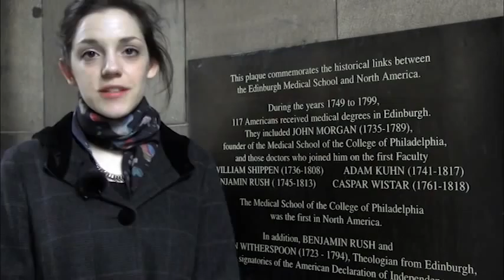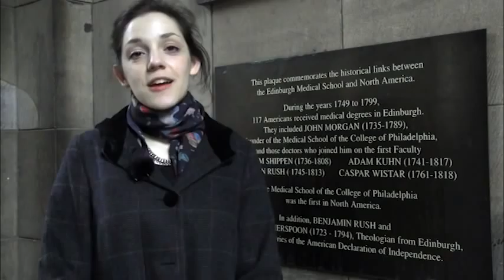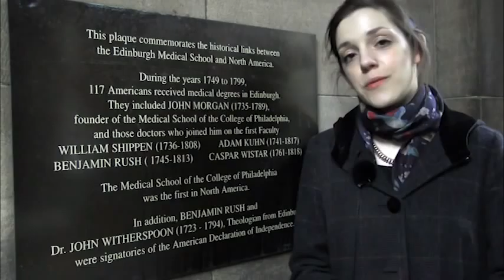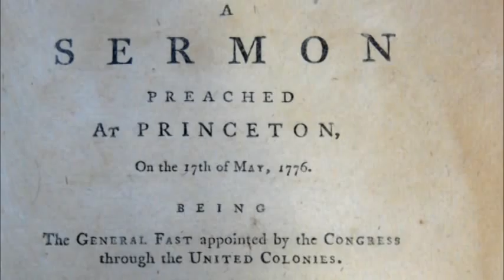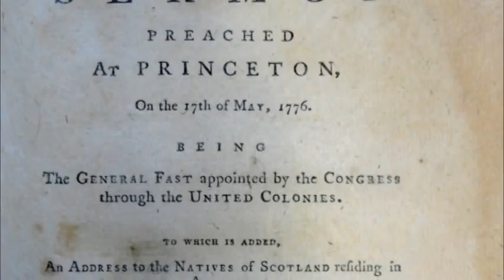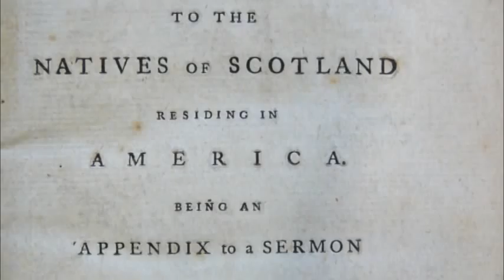Scotland and US Founding Fathers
NLS Curators Dora Petherbridge and Chris Taylor give an intriguing introduction to the Scottish connections of  two of the United States' Founding Fathers - Benjamin Rush and John Witherspoon. Dora and Chris also show and talk about some of the rare and valuable material NLS holds that relate to both men who were so influential in the setting up of the United States.